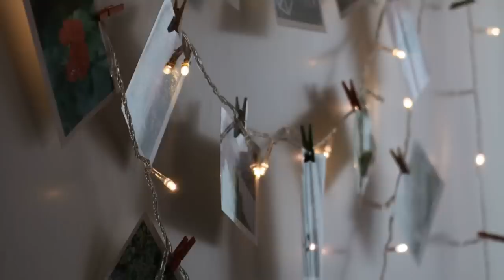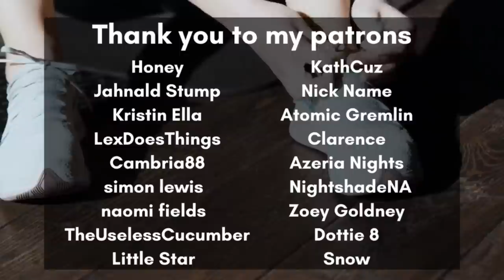His Curse of Binding - Chapter Nineteen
Please excuse my attempt at these accents, you guys... I tried my best.

Check out the author on Twitter, @BariAstralis
Here are my links!